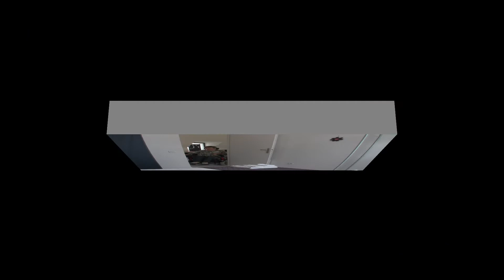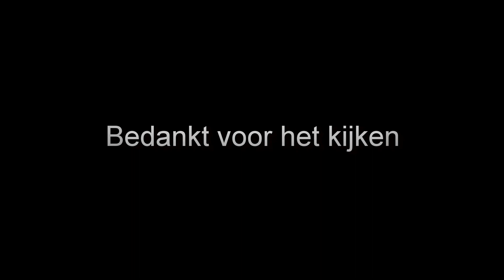Rolstoeltoegankelijke vakanties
Carl en Jacqui Alban heten u welkom bij 'I Need A Holiday Too' -- een instelling die rolstoeltoegankelijke vakanties aanbiedt voor mensen met een handicap in La Roche Derrien (Bretagne) in Frankrijk.

Wij hebben zes luxe appartementen die ontworpen zijn op basis van het advies van mensen met een handicap zelf. Wij kunnen rolstoelers zowel als mensen met andere fysieke beperkingen huisvesten. En met de aanwezige toerusting, transport en ondersteunend personeel kunt u en uw gezin een ontspannen en stressvrije vakantie tegemoet zien!